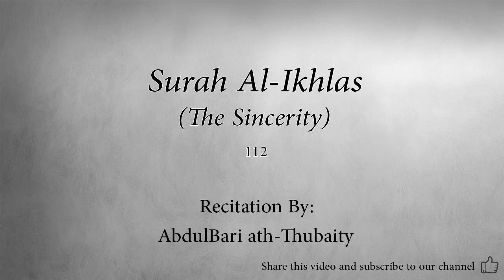Surah 112 Al Ikhlas The Sincerity AbdulBari ath Thubaity Quran Audio